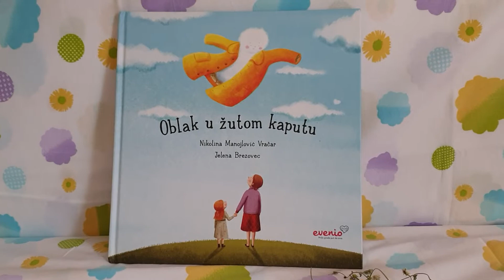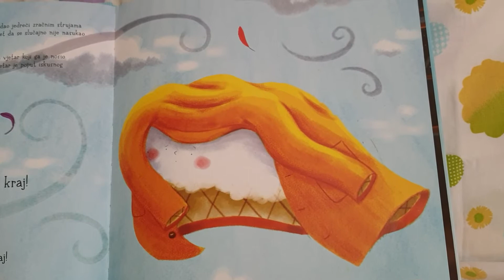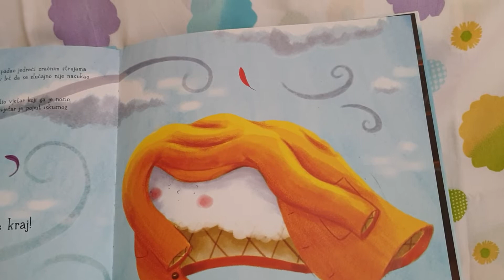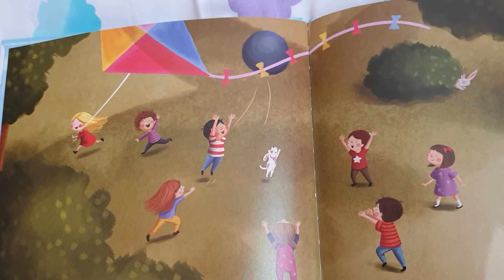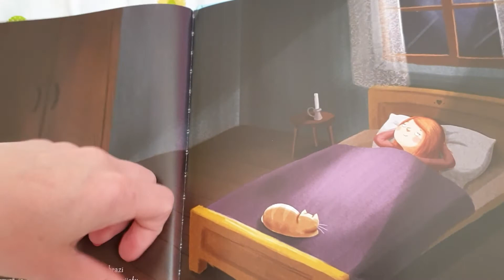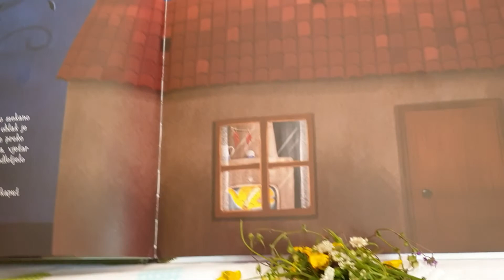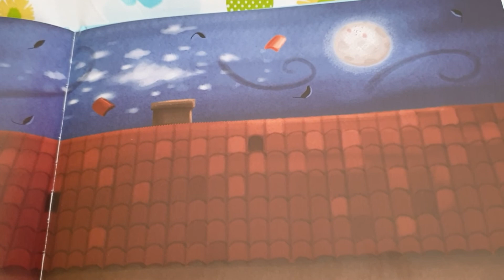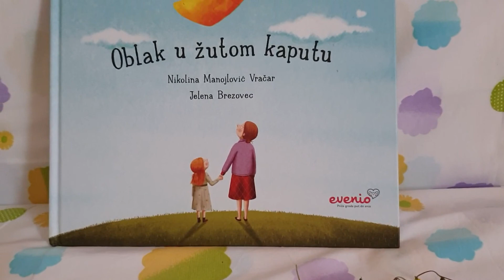,,Oblak u žutom kaputu" , Nikolina Manojlović Vračar , Jelena Brezovec